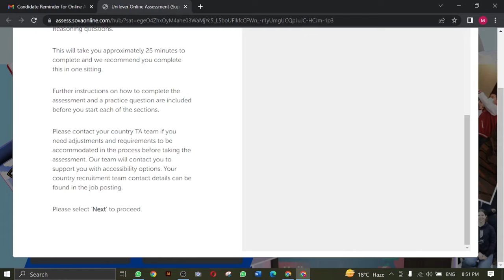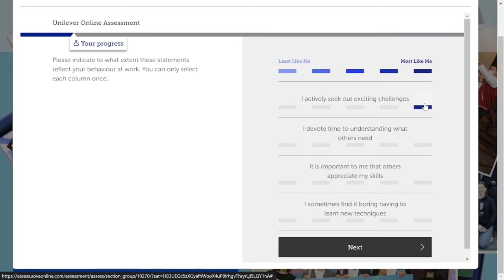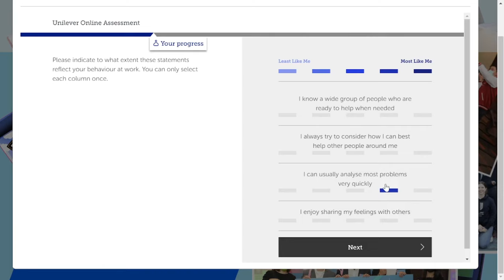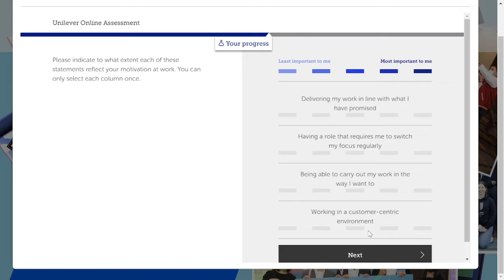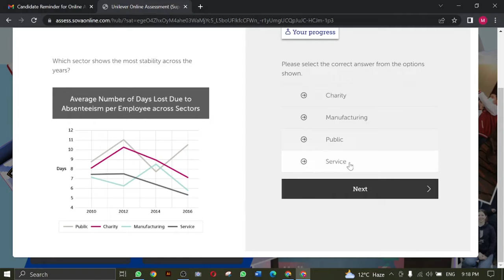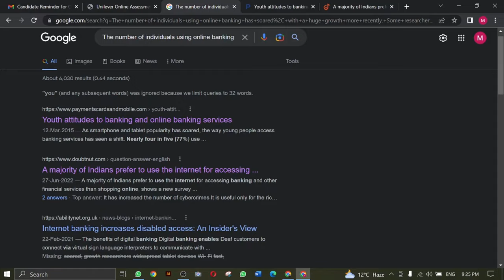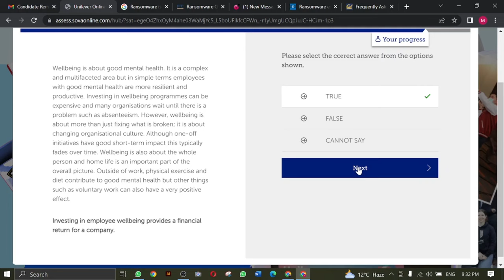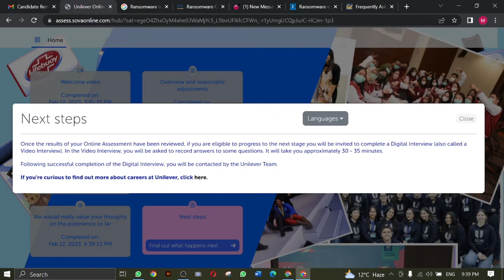Unilever Online Assessment 2023 | Unilever Future Leaders Online Assessment | Supply Chain Test 2023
This videos contains the complete assessment of Unilever Future Leaders program 2023 for supply chain department.